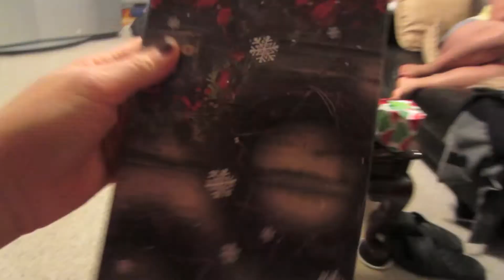DAY 95: NUTELLA LOVER - 29/12/13